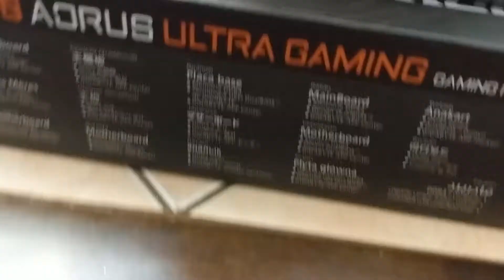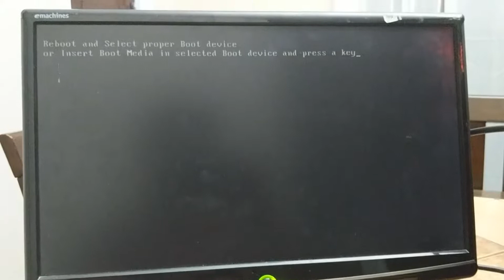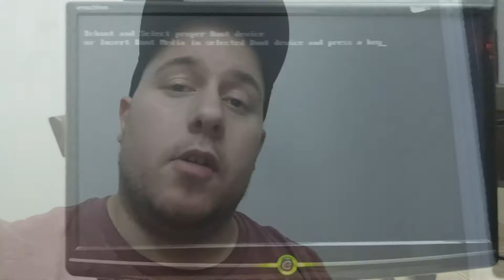THERMAL PASTE ON MY FINGERS | My First PC Build 2018 - Part 2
Time to put all the part together, and get some thermal paste on my fingers, in the second part of my first pc build!